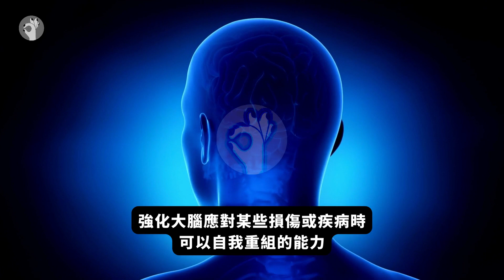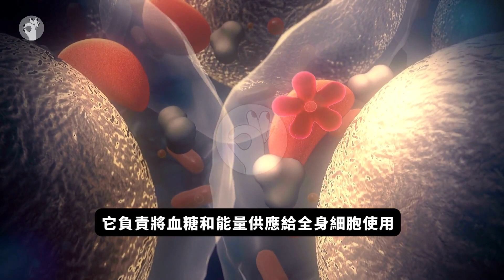抗氧化健康食物 ：黑巧克力的5大健康好處功效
黑巧克力是高抗氧化食健康物。高抗氧化的健康食物對整體健康很重要，多吃高抗氧化的健康食物對於提升健康有好處和功效。高抗氧化的健康食物能改善整體健康，抗氧化食物也能改善健康問題。常吃抗氧化食物對保護心臟強化大腦有益。而黑巧克力就是健康好處功效多的一種高抗氧化健康食物。黑巧克力確實是抗氧化健康食物中的高手。因為黑巧克力這種抗氧化強大的健康食物，它的抗氧化功效比起藍莓火綠茶還要高。常吃高抗氧化的黑巧克力對整體健康好處功非常棒！因為黑巧克力的健康好處功效就包括 保護心臟、強化大腦記憶力、改善情緒、改善皮膚和改善胰島素，有益于預防糖尿病前期或二型糖尿病。為什麼吃高抗氧化的黑巧克力有這些健康好處功效呢？那既然黑巧克力是健康食物，又有高抗氧化和其他健康好處功效，黑巧克力可以天天吃嗎？可以吃多少黑巧克力對健康有益呢？在今天《健康就好》推薦的 youtube 健康視頻 抗氧化健康食物 ：黑巧克力的5大健康好處功效 ，是關於 抗氧化健康食物 | 健康的抗氧化食物 | 抗氧化食物 |健康食物 | 黑巧克力的抗氧化功效 | 健康的黑巧克力 | 黑巧克力的健康好處 | 健康黑巧克力 | 吃黑巧克力的功效 | 黑巧克力的功效。如果你想知道黑巧克力有什麼健康好處功效，黑巧克力中有哪些健康營養成分對身體有益，黑巧克力除了高抗氧化，含有其它什麼健康好處功效，那麼今天《健康就好》為你推薦收看的 youtube 健康視頻，或許可以讓你知道一些關於黑巧克力的健康好處功效，吃純黑巧克力絕對幫助到你改善健康。在今天《健康就好》健康視頻中，將介紹大家關於 黑巧克力這種高抗氧化的健康食物，以及吃黑巧克力的健康好處功效，包括保護心臟，強化大腦記憶力和認知，改善情緒和心情，改善皮膚等等，當然黑巧克力的健康好處功效也不止這些而已。你知道嗎，長期吃不健康食物會百病叢生，如三高 脂肪肝 心血管疾病或糖尿病，導致健康亮紅燈。因為很多不健康食物會阻礙暢通血管，血管阻塞和血管炎症等等。所以選擇高抗氧化的健康食物如黑巧克力對整體提升健康是有幫助的。吃黑巧克力可以改善皮膚和不會皮膚免受太陽紫外線傷害。每天適量吃不超過1.5盎司黑巧克力也有助保護心臟健康，預防心血管疾病。黑巧克力中的抗氧化劑、營養素和礦物質是大腦健康和增強大腦記憶力認知的重要營養來源。其實高抗氧化的健康食物非常多，除了黑巧克力，還有藍莓綠茶等等都是可以每天吃的抗氧化超級健康食物。即刻收看今天的《健康就好》推薦健康視頻 youtube 健康飲食 / 健康食物系列短視頻之 抗氧化健康食物 ：黑巧克力的5大健康好處功效 。想要避免患上心血管疾病，增強大腦記憶力功效和認知，要改善情緒心情變好或改善皮膚，讓皮膚更年輕皮膚有彈性健康，甚至幫助減肥瘦身，吃適量黑巧克力確實是最有效的健康方法。除了醫生的診斷和治療外，心臟更健康的食物調整飲食是改善健康和逆轉疾病的最佳方法。如果你也想知道 抗氧化健康食物 ：黑巧克力的5大健康好處功效？那就馬上收看《健康就好》推薦的健康飲食 / 健康食物系列之 抗氧化健康食物 ：黑巧克力的5大健康好處功效 ，來幫助你改善健康或逆轉健康問題。快看看《健康就好》今天的 健康飲食 / 健康食物 視頻系列之 抗氧化健康食物 ：黑巧克力的5大健康好處功效 。

黑巧克力好處功效1：保護心臟健康。常吃黑巧克力有助於保護心臟，預防患心髒病的風險。黑巧克力的黃烷醇能控制血壓、降低膽固醇。黑巧克力的可可中的多酚 可可鹼也有助改善膽固醇水平。每天吃黑巧克力不超過1.5盎司的分量，確實有益于保護心臟健康。

黑巧克力好處功效2：改善皮膚 / 保護皮膚。黑巧克力中富含有益于皮膚健康的維生素礦物質。這些營養素還有蛋白質和健康脂肪，有助於改善皮膚的保濕作用，促進皮膚膠原蛋白產生。適量每天吃黑巧克力獲取黑巧克力的抗氧化劑，可以保護皮膚免受太陽有害紫外線照射傷害。想要改善皮膚使皮膚細緻光滑，每天吃黑巧克力肯定有幫助。

黑巧克力好處功效3：增強大腦。適量的每天吃黑巧克力，尤其是含70%可可的優質黑巧克力，有助於增強大腦，提高大腦注意力 記憶力和學習能力。黑巧克力也含有咖啡因和可可鹼等興奮劑，對於增强大腦功效好。 黑巧克力中的黃烷醇 多酚 可可鹼是抗炎和抗氧化高手，有助於增強大腦的細胞和神經，強化大腦的自我重組和修復能力。適量的每天吃黑巧克力也對於認知能力也有積極功效，改善大腦認知障礙引起的大腦神經退行性疾病，如阿爾茨海默病和帕金森病。

黑巧克力好處功效4：改善情緒。黑巧克力也可以改善情緒和增加愉悅感，因為黑巧克力含類黃酮和多酚，所以黑巧克力有益于刺激大腦多巴胺釋放快樂荷爾蒙，降低皮質醇應激激素，幫助減輕壓力和改善情緒。對於改善情緒或憂鬱症可能也有幫助。所以當您心情不好或情緒低落感應憂鬱時，可以吃黑巧克力來改善情緒。

黑巧克力好處功效5：改善胰島素。糖尿病前期或二型糖尿病是胰島素抵抗導致的慢性病。糖尿病人的身體無法產生產生胰島素荷爾蒙激素，導致糖尿病人體内血糖和能量無法供應給全身細胞使用。胰島素抵抗使糖尿病患者身體細胞停止對胰島素做出反應，導致糖尿病血液中的糖份水平異常過高。根據 Endocrine Abstracts《內分泌文摘》發表的研究結果，適量的每天吃黑巧克力，可以降低糖尿病患者空腹血糖水平、提高胰島素敏感性和減少胰島素抵抗。 這可能有助於更好的控制血糖和預防糖尿病的發生幾率。

希望今天《健康就好》youtube 健康飲食 / 健康食物系列之 抗氧化健康食物 ：黑巧克力的5大健康好處功效，對您有所幫助。也別忘了訂閱《健康就好》關注和支持我們，歡迎在影片下方留言和點贊，謝謝您的收看。

您很忙？忙到沒時間學習健康保健知識？那就花幾分鐘收看《健康就好》的健康視頻吧！

分享《健康就好》今天的視頻：抗氧化健康食物 ：黑巧克力的5大健康好處功效 ：

想了解更多關於《健康就好》的健康系列視頻，推薦您收看以下視頻：

👋【邀您加入會員】如果您覺得我的健康視頻不錯的話，更希望叔叔阿姨大哥大姐加入《健康就好》YouTube 會員，每月付一點小費來支持《健康就好》，也是對我的一種肯定和鼓勵。您還可以享有會員福利，快加入吧！謝謝 😊
0:00 黑巧克力好處功效 開場
1:10 黑巧克力好處功效 保護心臟
1:56 黑巧克力好處功效 改善皮膚
2:37 黑巧克力好處功效 增強大腦
3:27 黑巧克力好處功效 改善情緒
4:12 黑巧克力好處功效 改善胰島素